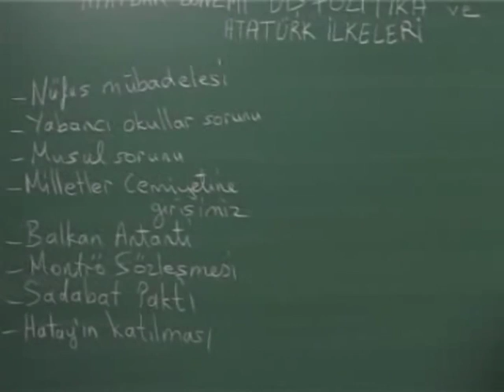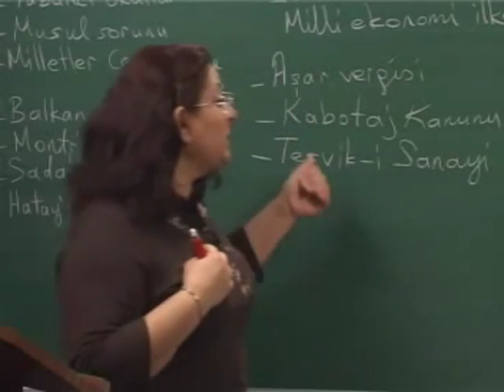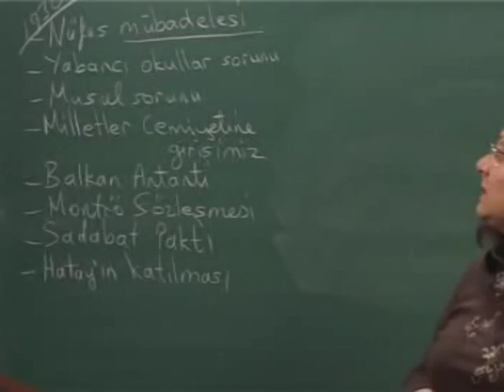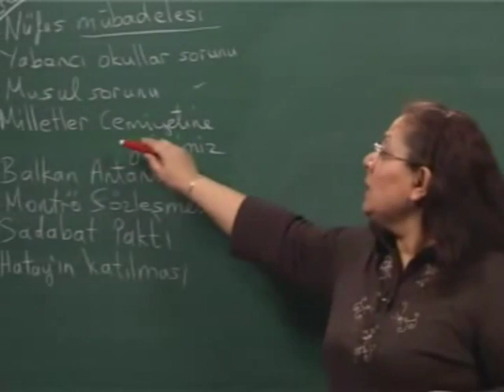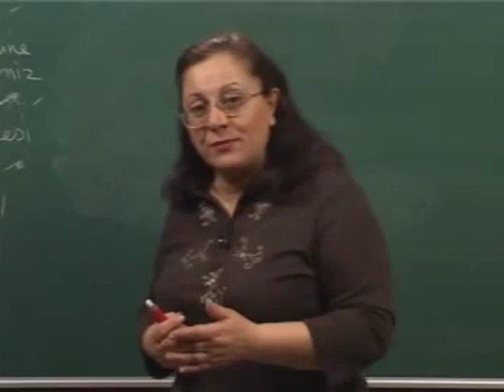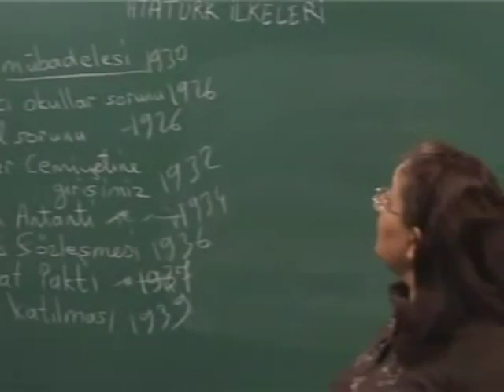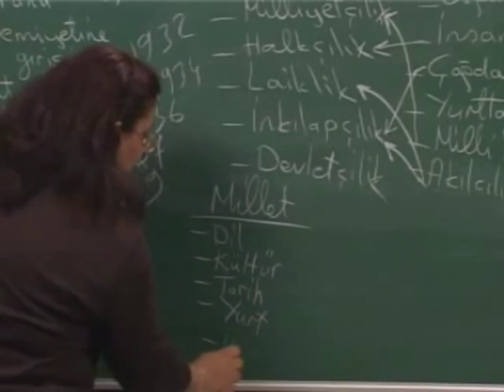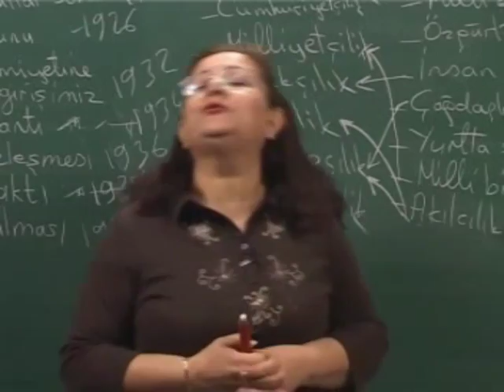Atatürk Dönemi Dış Politikalar - Tarih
Tarih - 26. Atatürk Dönemi Dış Politikalar
Atlas Yayıncılık Tarafından hazırlanan Yeni bir yapım olan "KPSS Genel Kültür ve Genel Yetenek Seti" evde, işte, okulda ve her yerde rahatlıkla sınava hazırlanmanızı amaçlıyor. Sınıf ortamını sizlere yaşatan bu muhteşem eğitim seti sayesinde Matematik, Geometri, Coğrafya, Türkçe, Tarih dersleri arşiviniz oluyor.

1. Dünya Savaşı ve Sonuçları - Tarih